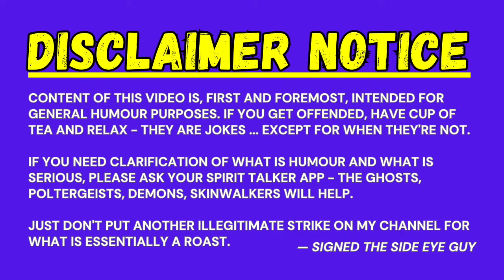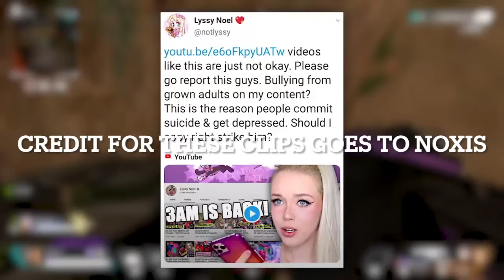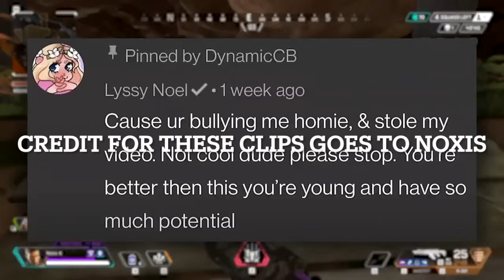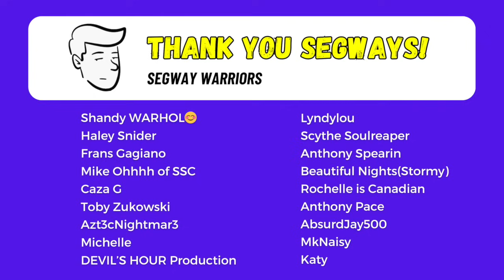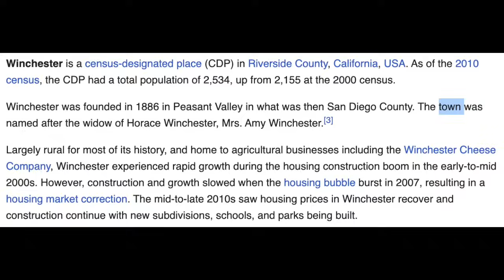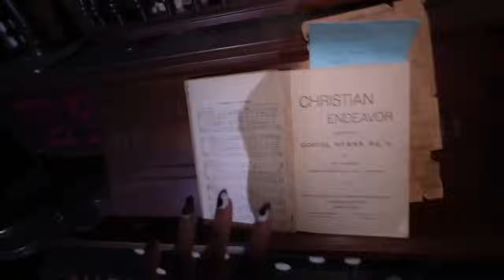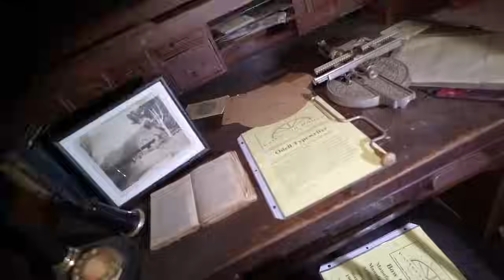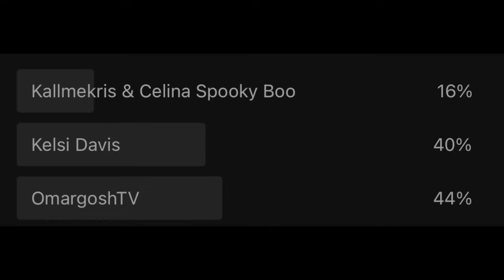FAKE medium Kelsi Davies & Lyssy Noel are such cringey ghost hunters!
Is Kelsi Davis a fake medium? You tell me! This was a painful video to get through.

Hello, SEGways! 👋🏻